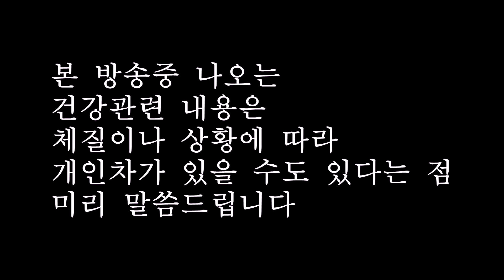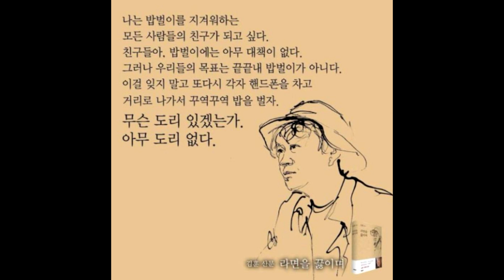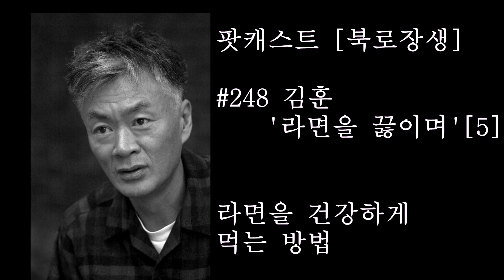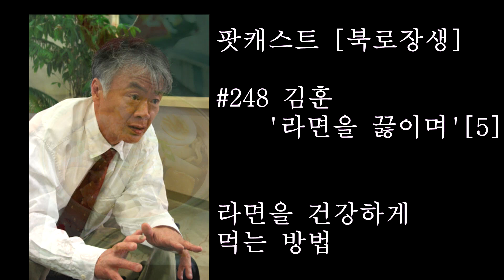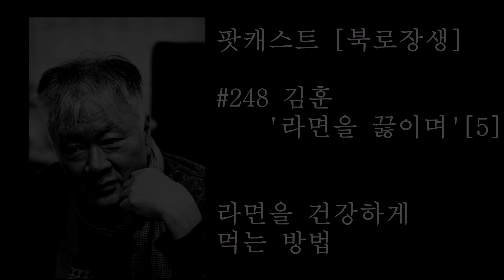#248 김훈 '라면을 끓이며'[5] 라면을 건강하게 먹는 방법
아나운서 김세원과 건강요정 유창길 박사님이 함께 하는 [팟캐스트 북로장생]
Literature & Health

문학 작품 속 생로병사 이야기 [팟캐스트 북로장생]